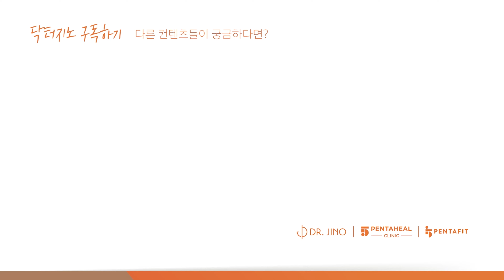피부과에 가도 이것 제거 효과가 없다면? 오레가노 오일의 놀라운 효능!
이번화에서는 항박테리아 효과가 뛰어난 천연 허브 오레가노 오일에 대해 알려드립니다.